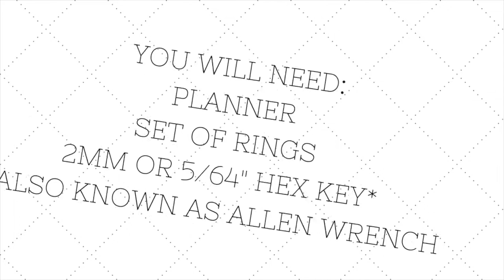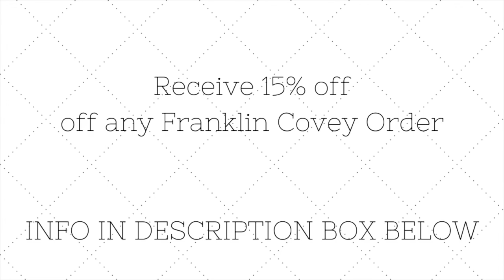How To Replace Franklin Covey Planner Rings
A quick tutorial on how to switch out your planner rings to a size of your choosing.

Watch me as I quickly and easily switch out my 1.25" rings to a set of 1.50" inch ring size.

Franklin Covey Planner -You can only order Rings by calling 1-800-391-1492
Customer Service is SUPER helpful and will assist in sending you any ring size you want.
YOU CAN STILL RECEIVE DISCOUNT OVER THE PHONE.

Hex Key

CAMERA GEAR USED:
My Phone
My Rig
My Rig Lighting
Apple Lightening Headphone Adapter
Overhead Arm
Vlogging tripod
Studio lights
SD Card
Apple Iphone Adapter